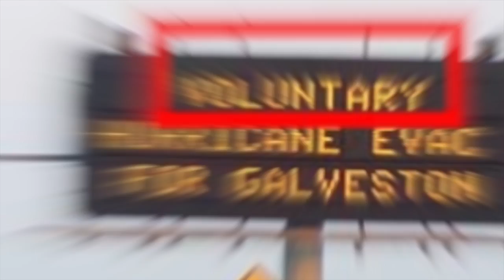Coastal Storm Awareness Program: Trailer for Documentary Short (May 2016)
A new short documentary and trailer helps to educate emergency managers and empower coastal communities

The videos are based on a final report from the National Oceanic and Atmospheric Administration's Coastal Storm Awareness Program (CSAP), a $1.8M effort conducted by Sea Grant programs in New Jersey, New York and Connecticut. Through CSAP, a suite of 10 social science studies were funded to help better understand how people respond to coastal storm warnings.

Both the short documentary and accompanying trailer point to resources from NOAA's National Weather Service, the Federal Emergency Management Agency, NYC Office of Emergency Management and more.

where, in addition to news and details on each of the 10 funded projects, you'll find the program's final 286 report that these videos are based